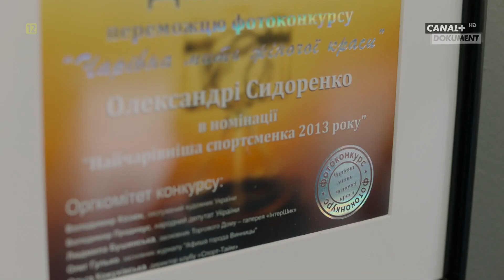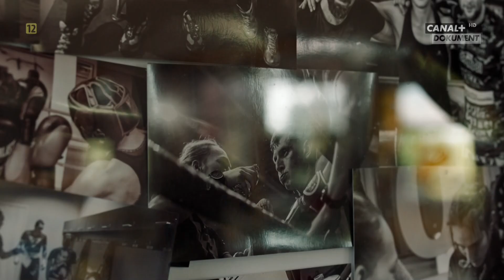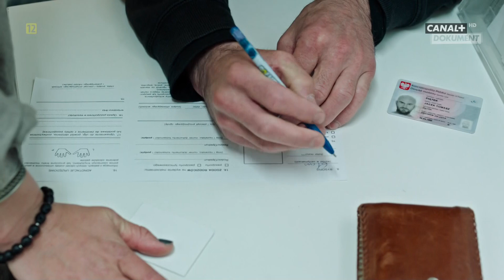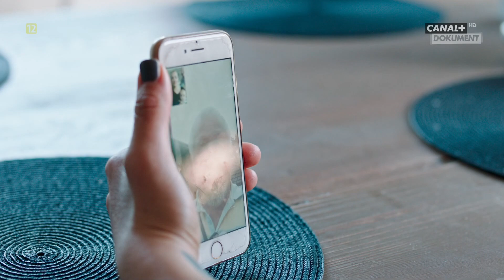Twardzielki(odc_2)-dokumentalny lektor pl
Seria dokumentalna przedstawia sylwetki niezwykłych kobiet zawodowo zajmujących sie sportami walki,m.in.Joanny Jędrzejczyk,Ewy Piątkowskiej i Gabrieli Kuzawińskiej.